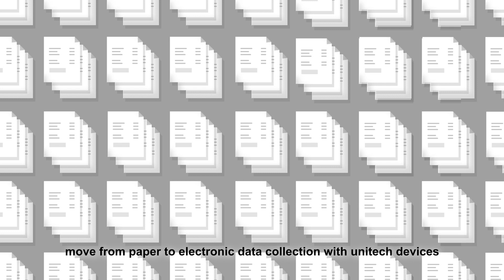MoboLink -Device Management and Data Exchange Management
Visibility is crucial to the success of your business. Managing and updating devices can be difficult, especially when workers are on the move. In the face of constantly changing data, a system that keeps itself up-to-date is a powerful tool. MoboLink unites and keeps track of all of your devices securely so you can keep your company running full steam ahead.

Features
• Monitoring
• Event Management
• Application Management
• Device Management
• Backup Management
• Remote Control
• Location Management
• StageGO Management
• Historical Data
• Android Enterprise